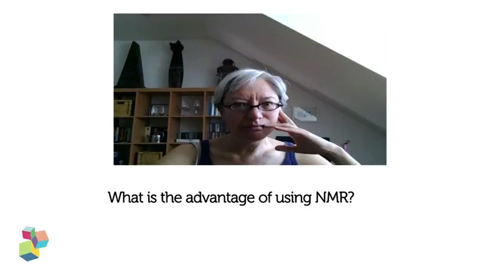Annalisa Pastore | Frontiers Science Heroes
Annalisa Pastore is one of Frontiers Science Heroes. She is currently Frontiers’ Field Editor of Molecular Biosciences. A native of Italy, she has been Professor in Molecular Basis of Neurodegeneration at Kings College London, UK, since 2013. Her focus is on understanding the molecular mechanisms of Friedreich’s ataxia, a neurodegenerative disease progressively leading to a loss of coordination and speech difficulties.